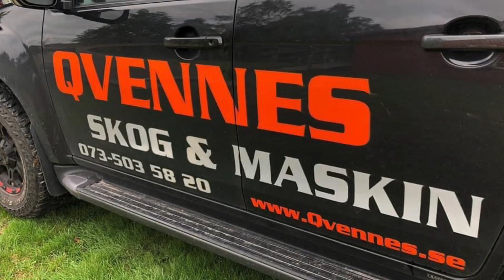Släntklippare från Qvennes skl145 wks145 Betesputsar vertikalklipp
Här visar vi en av våra olika modeller av släntklippare. Köpt den av oss.